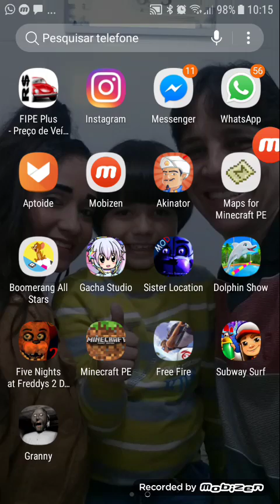9 de outubro de 2018